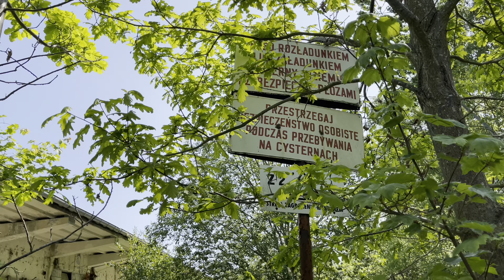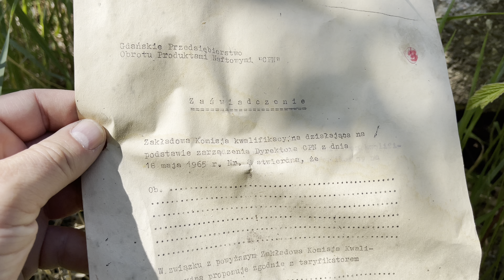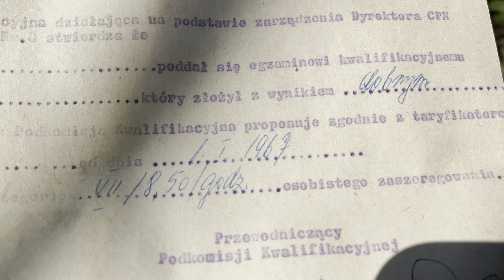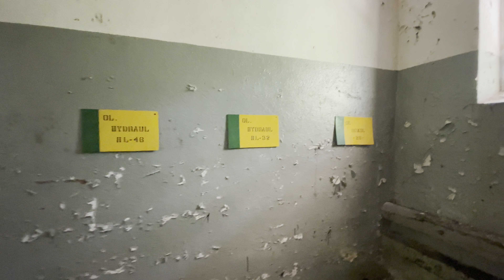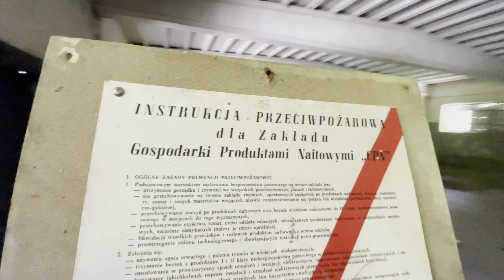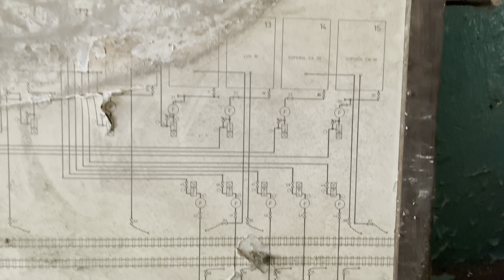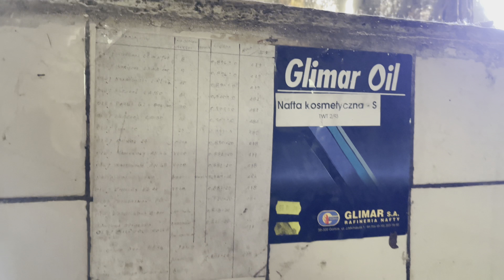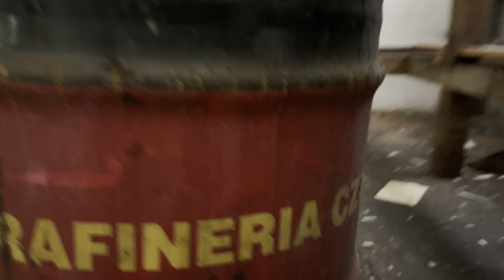Odcięta bocznica kolejowa Zakład Gospodarki Produktami Naftowymi CPN Opuszczone miejsca Gdańsk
Railway siding cut off from the railway line Zakład Gospodarki Gospodarki Naftowych CPN Abandoned places Gdańsk.

Kilka lat wcześniej / Few years ago. Warto zobaczyć / Worth seeing 👇🏻